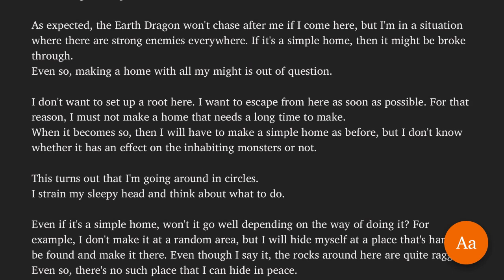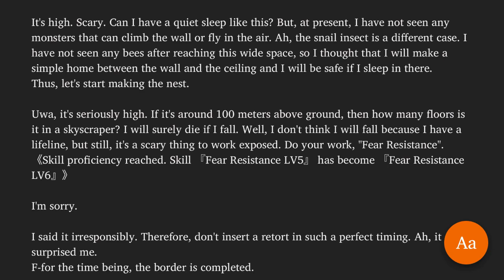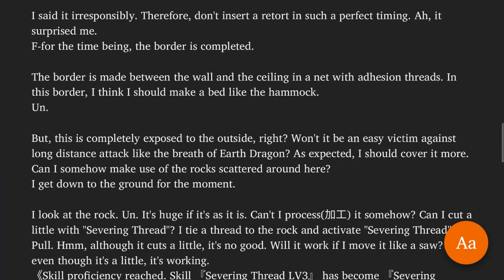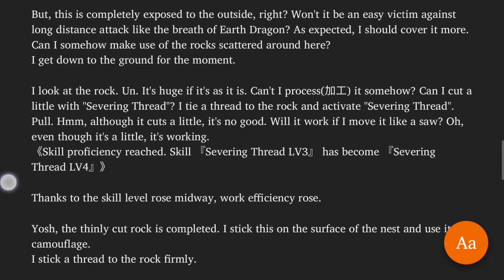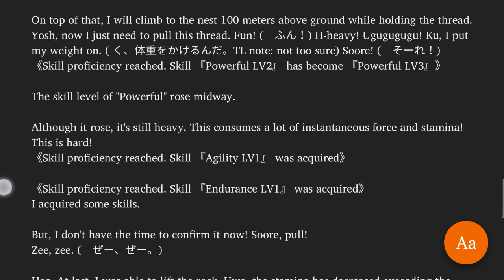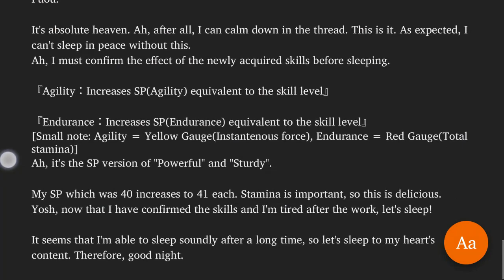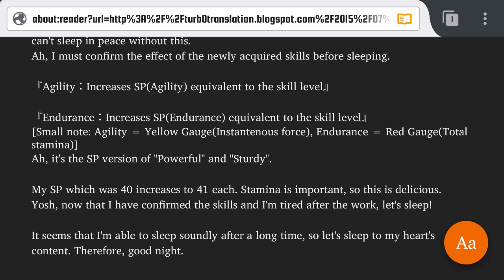Kumo Desu ga, Nani Ka? Chapter 54: Quiet sleep great strategy!